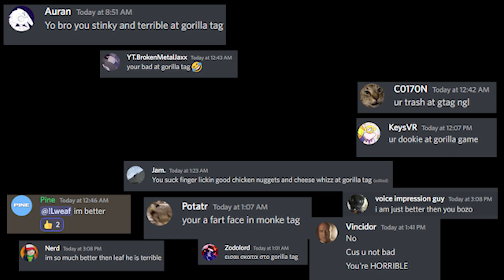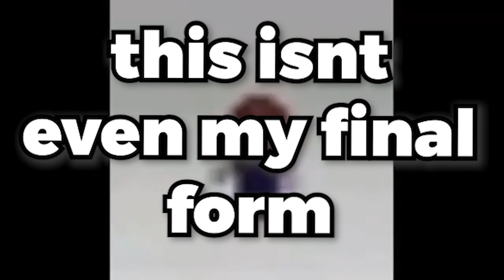My Villian Arc 😈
hehe monkey 🐵

MUSIOC

The Mini Vandals featuring Mamadou Koita and Lasso | Momo Do

"LIGHTSPEED" by fantom

YEAT - GET BUSY INSTRUMENTAL (HERES A BELL REMAKE)

Cuphead OST - Floral Fury [Music]